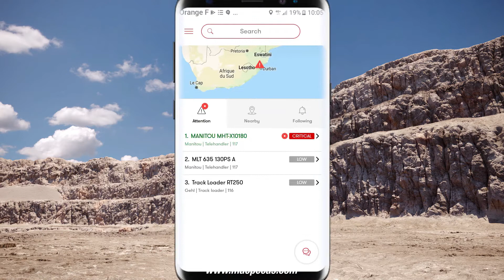Manitou - Soluções para mineração!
Precisa de Peças para a sua Máquina Manitou?